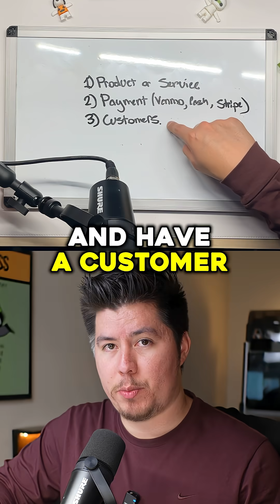Starting a 3D Printing Business in 2025 Part 1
3Dprintingskool.com/join